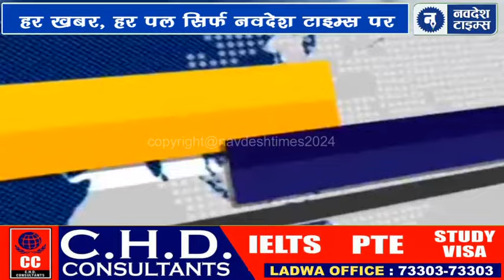रादौर की आज की ताज़ा खबरें || 10 March 2024 || Today's latest news of Radaur